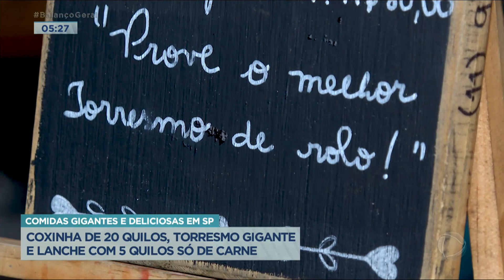Cidade do interior paulista festeja aniversário com festival de comidas gigantes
Coxinha de 20 quilos, lanche com 5 quilos só de carne, pão de leite de 3 quilos e meio, torresmo gigante. O Balanço Geral foi conferir essas deliciosas e enormes guloseimas em um festival de comida gigantes em Itu (SP). Essa coxinha de vinte quilos equivale ao peso de uma criança de quatro anos.